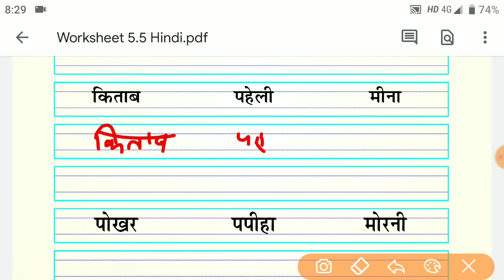Class- 1- 2 Hindi / हिन्दी- Home work/Grahkarya- 16/11/21- Smile 3.0 गृहकार्य कक्षा -1- 2